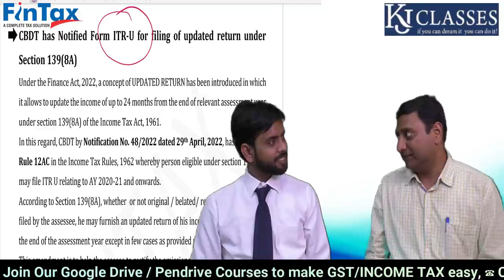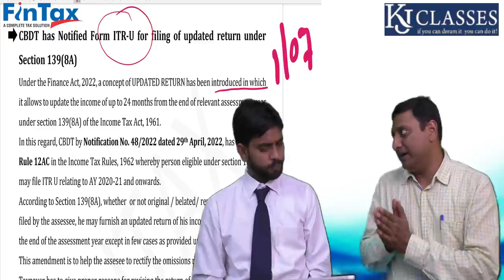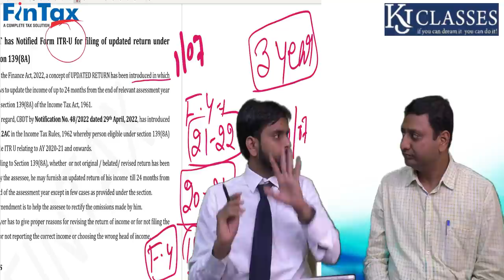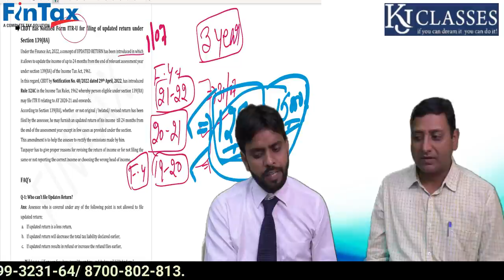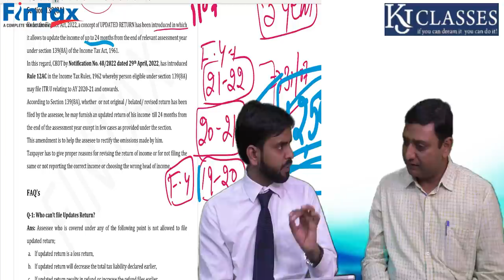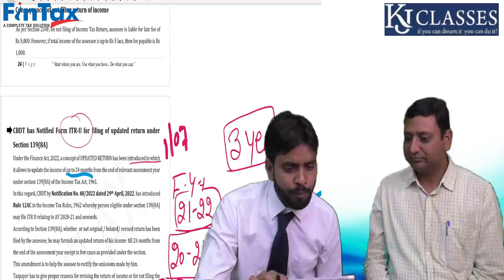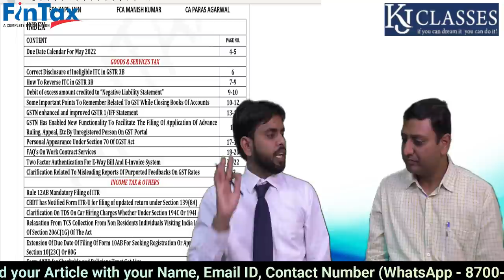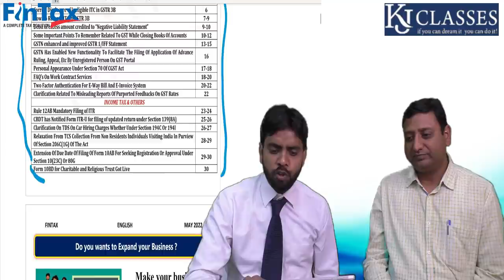अब 3 साल पुरानी ITR भी भरे आसानी से ! || ITR - U